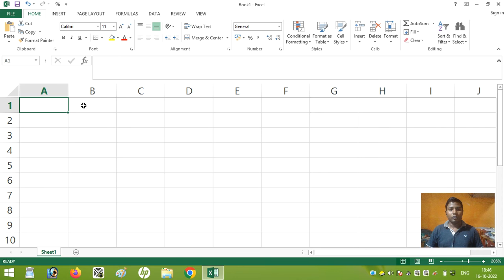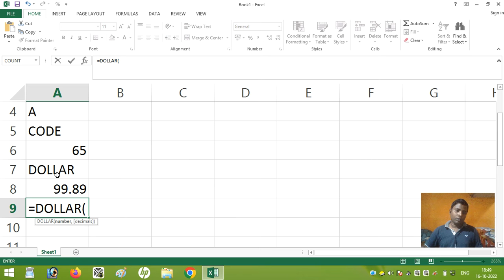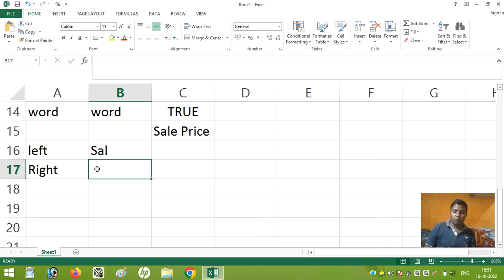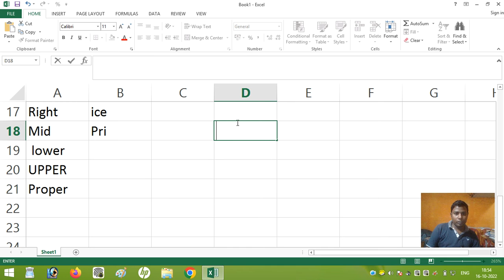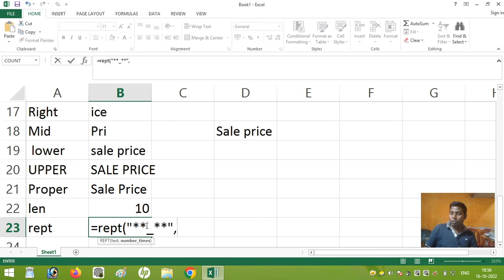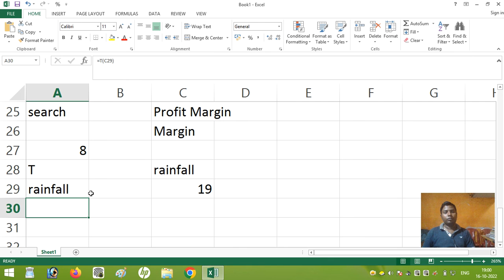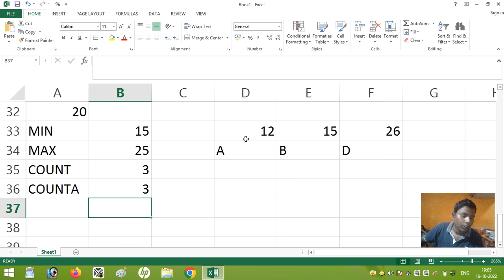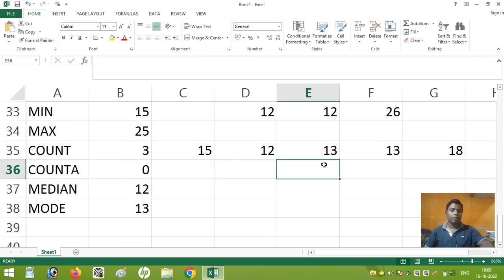EXCEL TEXT & STATISTICAL FUNCTION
Odisha Classes supported by CSC Education and Training Academy, Khalisahi. Whatsapp-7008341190